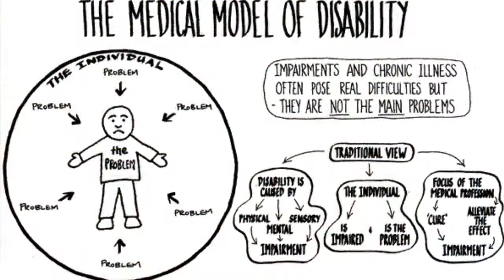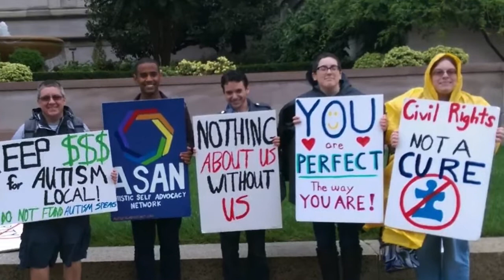Politics of Disability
Instructor: Elizabeth Reis
Tuesdays 5:30-8:10pm
Macaulay Honors College

This course will examine social, cultural, gendered, and bioethical approaches to human variations that become categorized as disability. Bioethics discussions about disability have largely been limited to quality of life analyses; by contrast, Disability Studies scholarship takes a more comprehensive look at ethical issues affecting the lived experiences of people with disabilities, including both clinical and broader social justice concerns. The readings for this course have been chosen to offer analytical tools for thinking about a range of disabilities (including those that affect mobility, senses, cognition, and psychological states and those that result from illnesses, both apparent and invisible). Our focus will be on social, as opposed to medical, models of understanding disability and difference and will highlight activism and political interventions led by people with disabilities.

Course Codes:
MHC 456 | CRN: